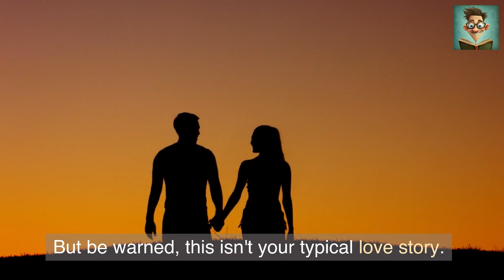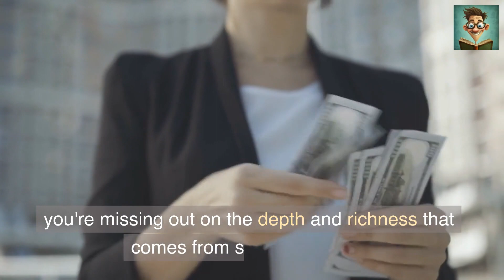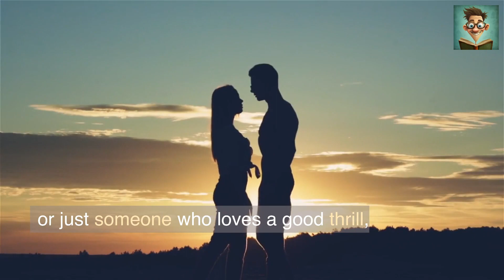The Surprising James Bond Paradox: Why They Never Settle Down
In this video, I'm discussing the James Bond Paradox: Why Dangerous Men Don't Settle Down. The James Bond Paradox is the theory that high-risk, dangerous occupations lead to higher rates of mental illness and suicide.

In this video, I'm discussing the theory and discussing how it has applied to my own life. I hope you find the video helpful and that it can help you to understand why some people are drawn to dangerous professions and why some people struggle with mental health issues.